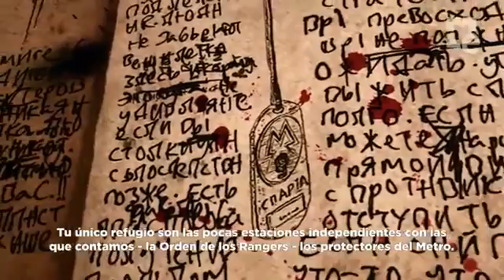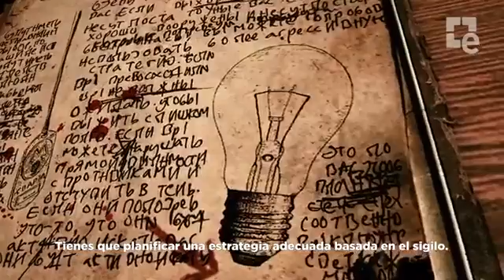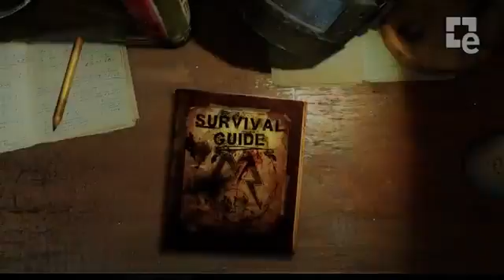Metro Last Light - Guía de Supervivencia #2 - Peligro Enemigo992